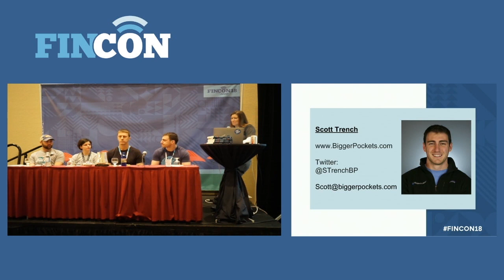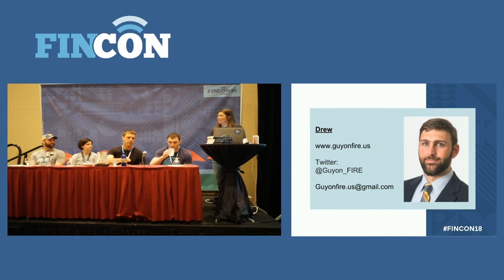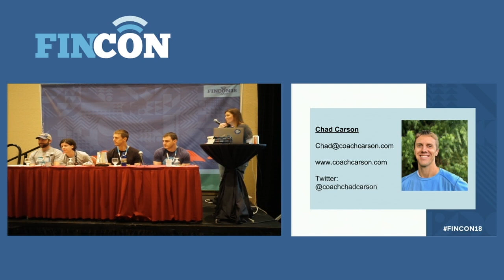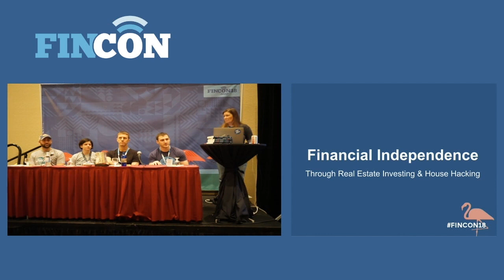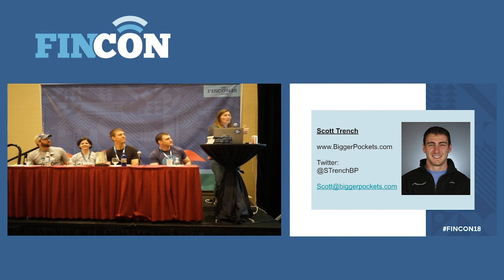Financial Independence through Real Estate investing and House Hacking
This panel will discuss the power real estate investing and financial independence. Real estate and the power of leverage offer one of the fastest paths to financial independence. Learn how rental properties provide passive income and how to live for free by house hacking.

Moderator: Mindy Jensen

Panel:
Scott Trench
Chad Carson
Drew (Guy on FIRE)

WHAT IS FINCON?
It is simply where Money and Media meet. Our online community and events are all about helping financial influencers and brands create better content, reach their audience, and make more money.